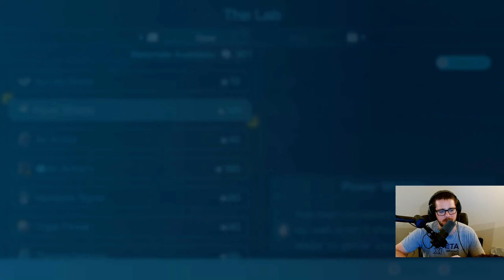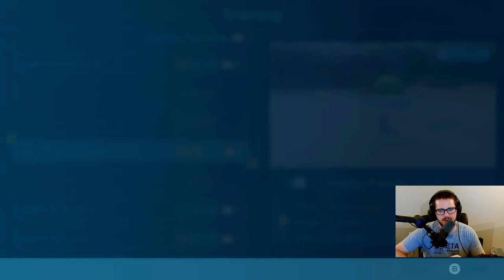Engulfed Castle pt. 2 - Pikmin 4 Let's Play - Episode #30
I don't understand why the game keeps telling me to run away from this guy. He's not so bad. And I ain't no coward neither.